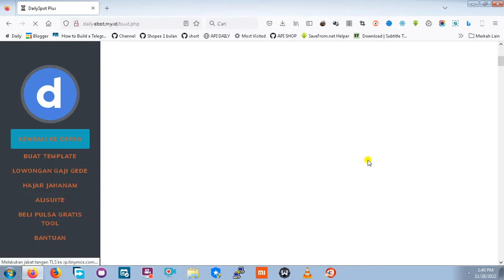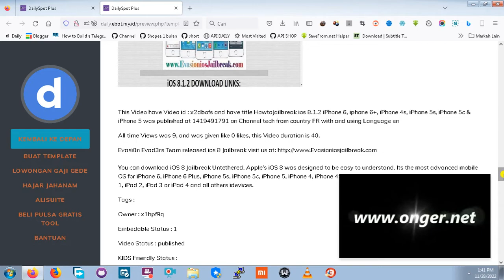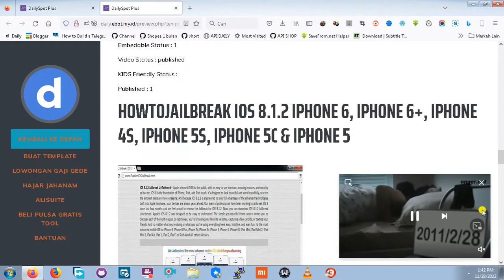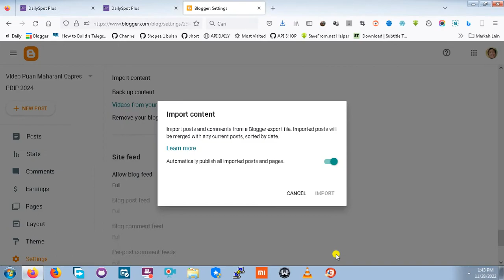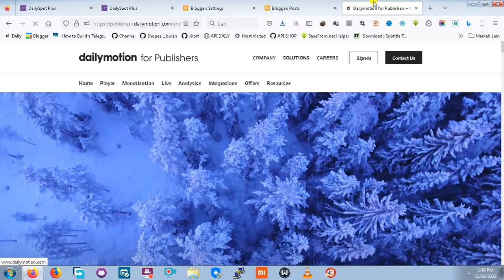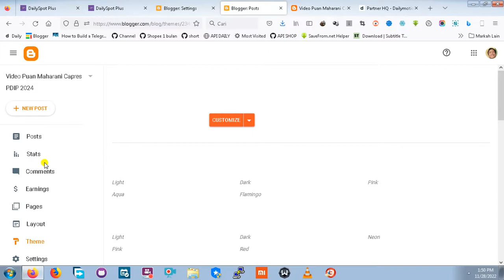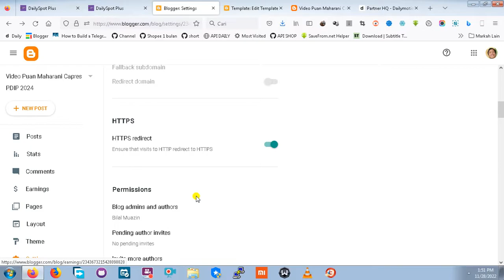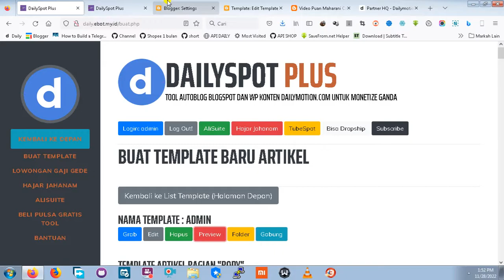Main DailyMotion Website Monetization Otomatis dengan DailySuite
Perkelanan Pertama DailySuite, Main DailyMotion Website Monetization Otomatis dengan DailySuite